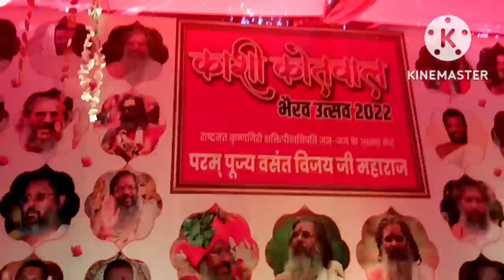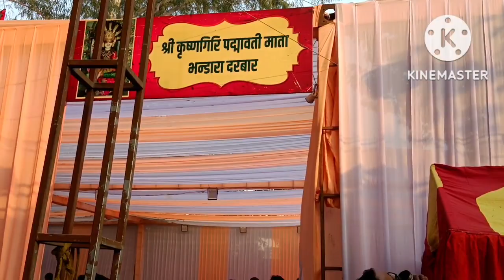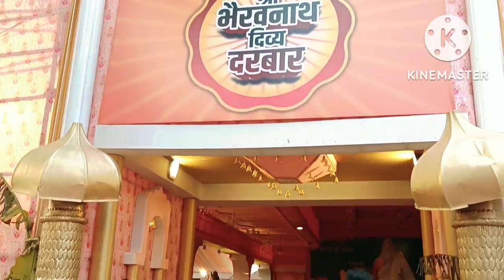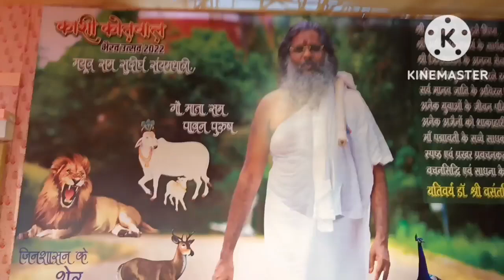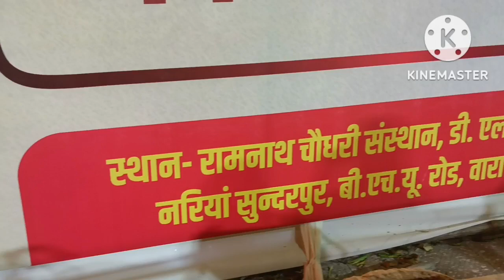एक ही😊वीडियो में पूरी जानकारी कथा वाराणसी की /Hansraj raghuwanshi / Vasant Vijay Maharaj ji Katha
डॉ वसंत विजय जी महाराज लाइव
वसंत विजय जी महाराज ट्रेलर और क्लिप
सर्व रोग नाशक मंत्र
आरोग्य प्राप्ति मंत्र
वसंत विजय जी महाराज के मंत्र
डॉ वसंत विजय जी महाराज बायोग्राफी इन हिंदी
डॉ वसंत विजय जी महाराज विकिपीडिया
वसंत विजय महाराज के उपायडॉ वसंत विजय द्वारा अचानक धन प्राप्ति महामंत्र
एक ही वीडियो में पूरी जानकारी कथा
वाराणसी कथा की भैरव अष्टमी भैरव तैयारी 100 फीट लंबी प्रतिमा मे वाराणसी
काल भैरव 100 फीट लंबी प्रतिमा वाराणसी मे वसंत विजय महाराज जी वाराणसी
harsha raj raghuwanshi song varanasi so
हर्ष राज रघुवंशी सॉन्ग वाराणसी
Hansraj Raghuwanshi new Song
Hansraj Raghuwanshi Wikipedia.
Hansraj Raghuwanshi Song Download Mp3 Pagalworld
Hansraj Raghuwanshi All Songs Mp3 Download Djpunjab
Hansraj Raghuwanshi new Song 2022
Hansraj Raghuwanshi Wife
Hansraj Raghuwanshi Laagi Lagan Shankara
Hansraj Raghuwanshi Shiv Bhajan Mp3 download